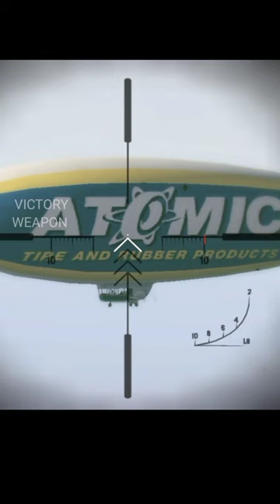Boom 💥 the Blimp \ Airship in the GTA5